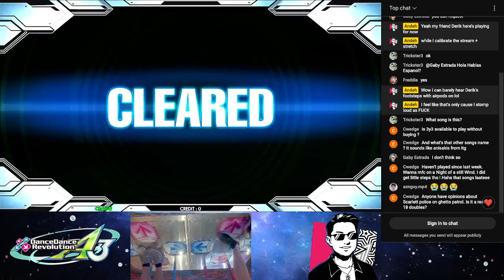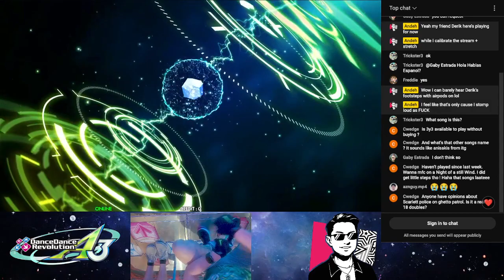[DDR A3] Konoko no nanatsu no oiwai ni (ESP-14) 999,820 PFC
28→18p (-10p)
3.75x

Shoutout to typobox for his insane 9p run on this, even if that was a luckshot score it made me feel more confident in raising this, felt like there was room to improve on this at my skill/MA level